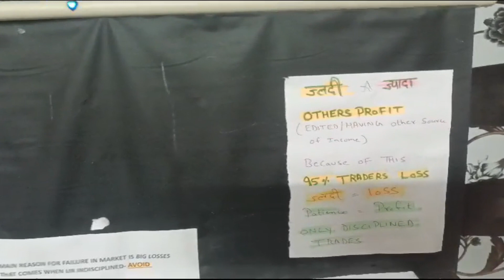My FIRST Trading Setup || Low Price Trading Setup || मोबाईल से ट्रेडिंग II SETUP FOR BEGINNERS I HOW